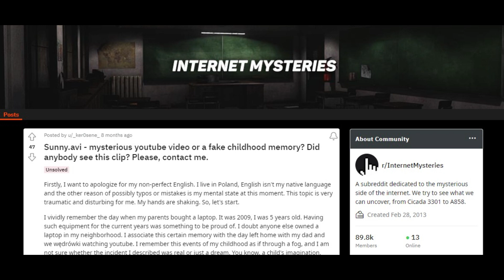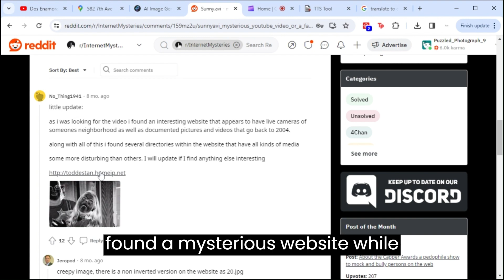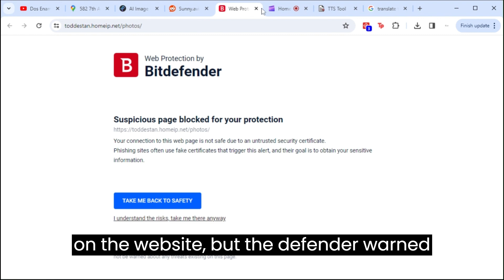Sunny.avi Reddit mystery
I want this mystery to get more attention